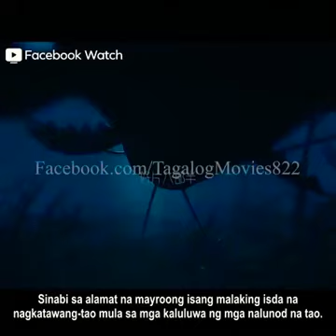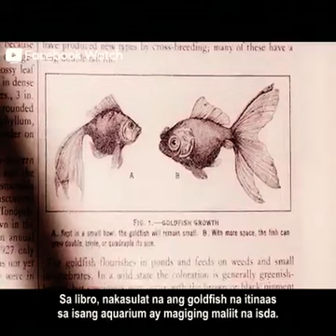title movie# big fish 2003